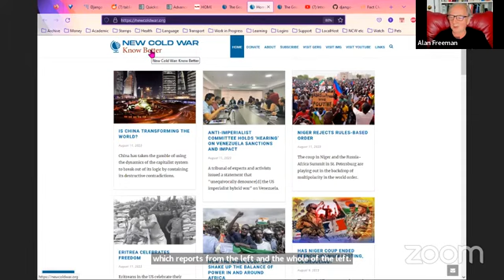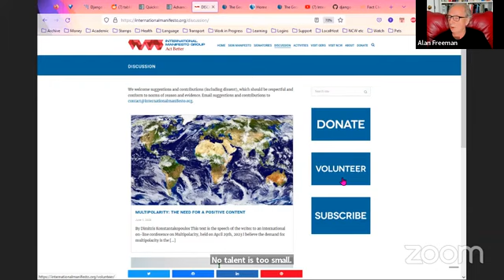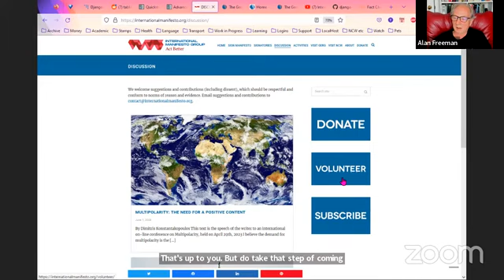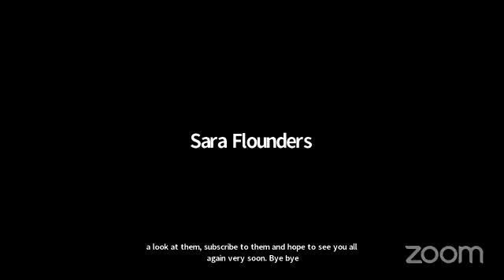"The East Is Still Red Book" (Book Launch for Carlos Martinez)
This book launch took place online on August 13, 2023. Moderated by Radhika Desai, it featured Carlos Martinez, Dan Kovalik, Sara Flounders, Chen Weihua, Amanda Yee, Ben Chacko, and Qiao Collective. For information about purchasing the book